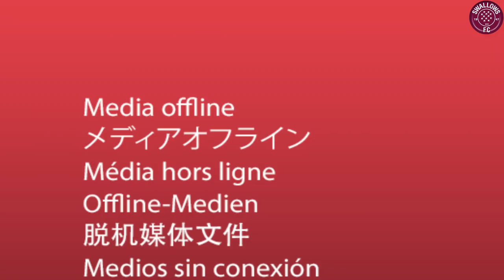Swallows FC Chairman David Mogashoa sat down with Moroka Swallows Legend Lefa Tsutsulupa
A discussion into how the Birds can improve